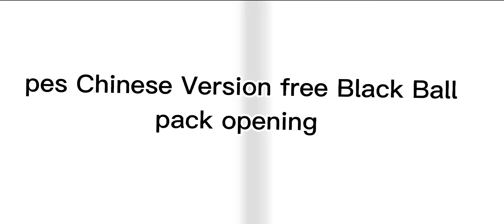Pes Chinese Version Free Black Ball Pack Opening || 100% Black Ball 😍